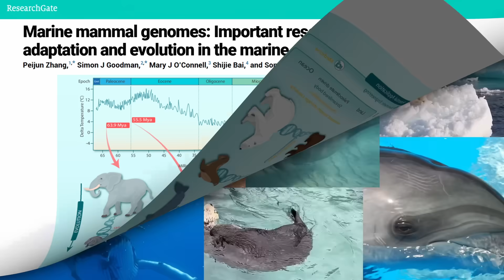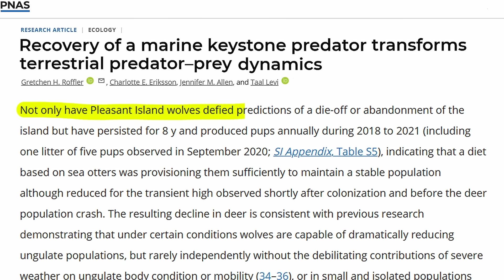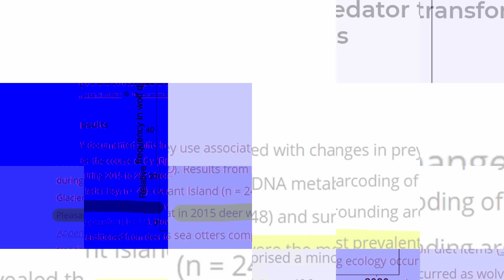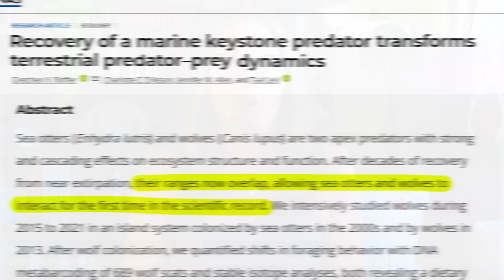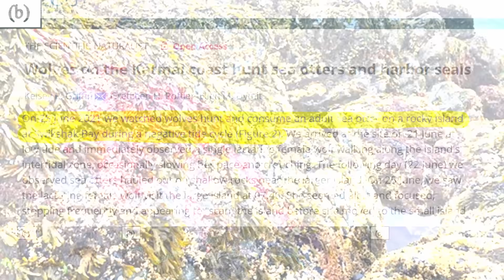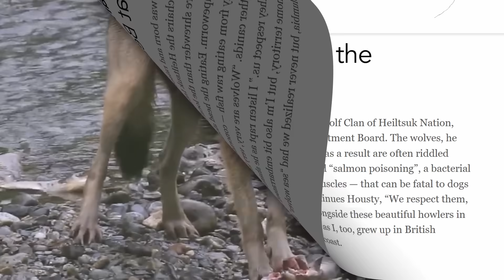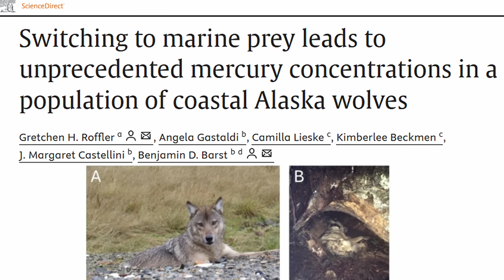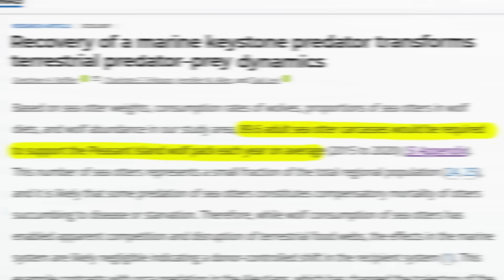Sea Wolves Are Evolving Into the Ocean's Newest Apex Predator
A marine biologists explores the science of the sea wolves who stalk the islands and coastal waters of the Pacific Northwest.

Chapters
00:00 - Sea Wolves Are Evolving
01:14 - What Are Marine Mammals?
03:01 - Pleasant Island Sea Wolves
04:25 - Sea Otter Recovery Programs
05:29 - Sea Wolves Vs Sea Otters
07:48 - Mercury Poisoning in Seafood
09:37 - Future of Wolves and Sea Otters

Wolves are one of the most adaptable animals in the world. They thrive in nearly every ecosystem. From blistering deserts of the Arabian Peninsula to snow-packed forests of Northern Canada. Some wolves on the islands and coastal rainforests of the Pacific Northwest have adapted to the most unlikely ecosystem imaginable. The sea. These sea wolves are fast, powerful swimmers, routinely daring oceanic journeys from island to island. Sometimes crossing bodies of water that are 12 kilometers or 7.5 miles wide. These migrations appear to be seasonal and it’s believed they could be following their preferred prey. Salmon. These wolves also forage on shellfish like mussels and clams that they dig up with their paws and crack open with their powerful jaws. Up to 90 percent of a sea wolf’s diet comes from the ocean. That includes marine mammals like seals and sea otters. What led these wolves to the coast and a seafood diet?

Additional Images
Alaska Department of Fish & Game
Monterey Bay Aquarium